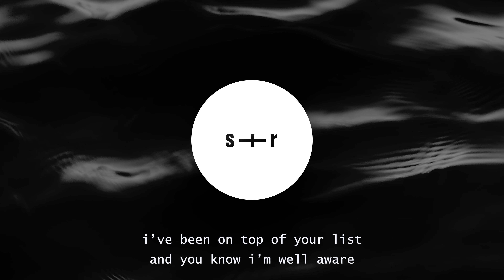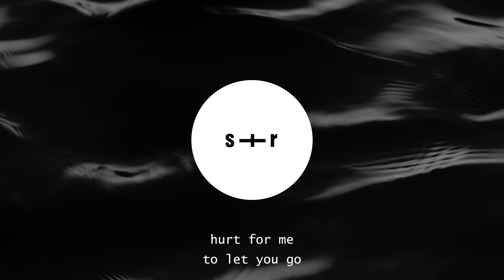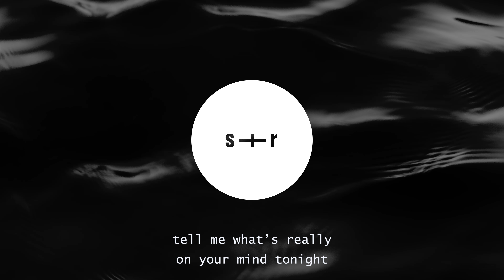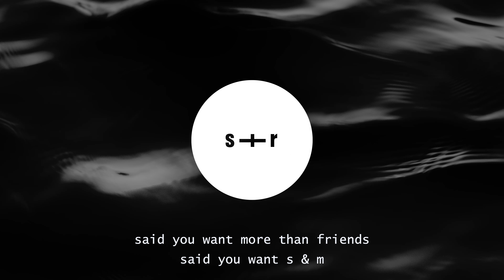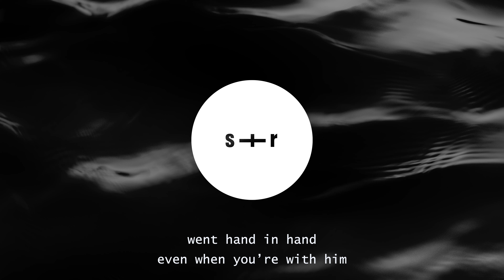Anfa Rose (ft. Eli Sostre) - Still Got it (slowed + reverb + lyrics)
Anfa Rose (ft. Eli Sostre) - Still Got it (slowed + reverb + lyrics) / Lyrics in the description. 🔊Original upload

Anfa Rose (ft. Eli Sostre) - Still Got it (slowed + reverb + lyrics) - Lyrics

[intro]
i’ve been on top of your list
and you know i’m well aware
i just popped me a pair
oh yeah

[pre]
whisper in my ear
got a nice ring too it
both got someone else
can’t do it like we do
sweat run down your back
on your body
got you soaking wet
keep you soaking wet

[chorus]
don’t let me land
we touch the sky
went hand in hand
even when you’re with him
you still know i got it

[verse 2 (eli sostre)]
that bitch want me for my soul
hurt for me to let you go
but if you thinking bout me
let me know
girl if you really want me
let it show
tell me it’s love
baby gas me
santa monica penthouse
you fancy
i ain’t boujee
pull up in a taxi
she off the coke
and she blasted
tryna come through the mansion
said that she ready for action
i like my bitch nasty

[verse 3]
you’ve been missed tonight
no more mister nice
put my heart on ice
put my drink on ice
fool me once
won’t fool me twice
tell me what’s really
on your mind tonight
disappear, reappear
heard you got someone else
but you here and he ain’t here
and now you on the fence
oh now i understand
said you want more than friends
said you want s & m